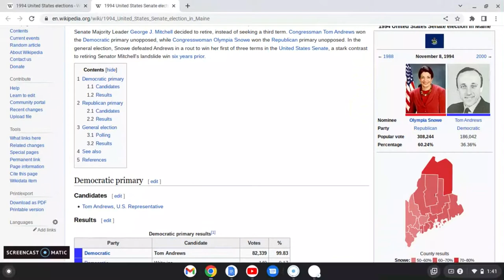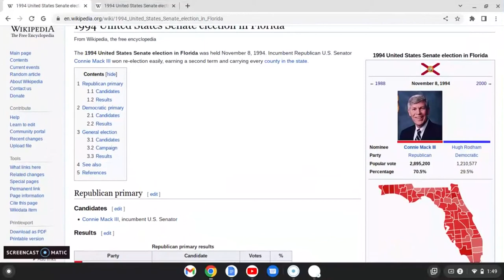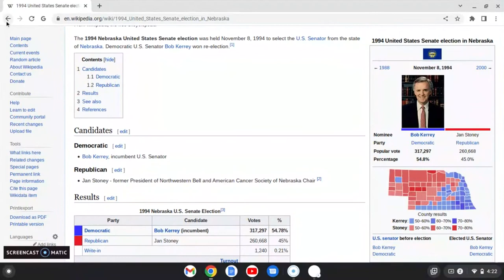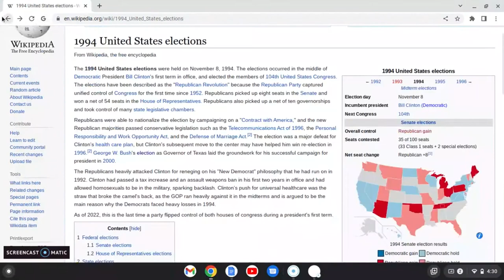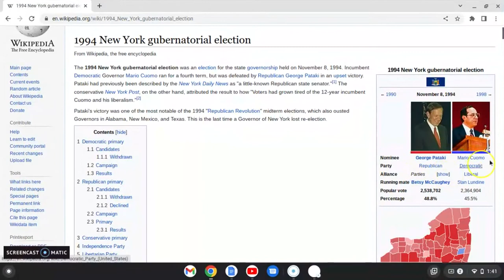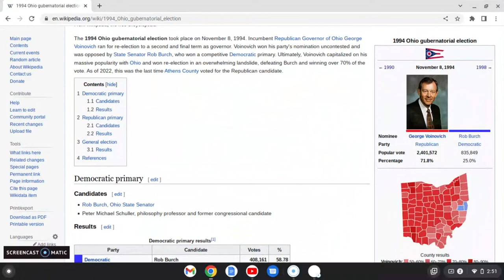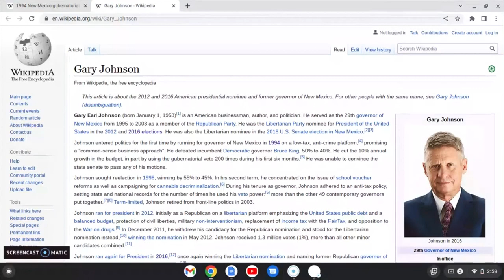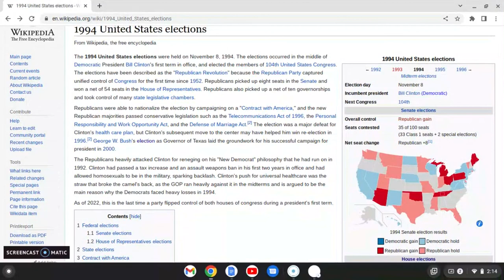The Republican Revolution | Analyzing the 1994 United States Elections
0:00 - Senate Elections
0:29:00 - House Elections
0:33:42 - Gubernatorial Elections